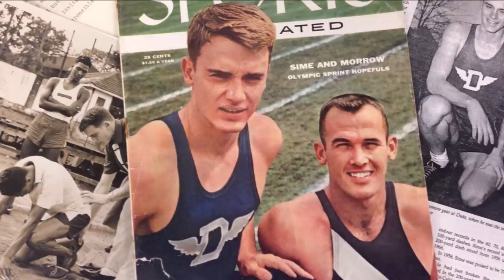Top 10 Things You Didn't Know About Christian McCaffrey! (NFL)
▶EverythingTop10 is proud to present, "The Top 10 Things You Didn't Know About Carolina Panthers Running Back Christian McCaffrey!" Some of the amazing facts include what sports he played in high school, and what NFL teams his father played for!  Some other fun facts include who he is currently dating, and what chips he likes to eat for cheat meals! Hope you guys enjoy these interesting facts about Christian McCaffrey!

▶Christian McCaffrey is an American football running back and return specialist for the Carolina Panthers of the National Football League. He played college football at Stanford, and was drafted by the Panthers with the eighth overall pick in the 2017 NFL Draft. As a sophomore in 2015, McCaffrey was the AP College Football Player of the Year and the runner-up for the Heisman Trophy. He holds the NCAA record for most all-purpose yards in a season with 3,864. McCaffrey holds the Carolina Panthers franchise record for most receptions by any player in a single season.

▶The National Football League is a professional American football league consisting of 32 teams, divided equally between the National Football Conference and the American Football Conference. The NFL is one of the four major professional sports leagues in North America and the highest professional level of American football in the world. The NFL's 17-week regular season runs from early September to late December, with each team playing 16 games and having one bye week. Following the conclusion of the regular season, six teams from each conference advance to the playoffs, a single-elimination tournament culminating in the Super Bowl, which is usually held on the first Sunday in February and is played between the champions of the NFC and AFC.

▶The Carolina Panthers are a professional American football team based in Charlotte, North Carolina. The Panthers compete in the National Football League, as a member club of the league's National Football Conference South division. The team is headquartered in Bank of America Stadium in uptown Charlotte; the stadium also serves as the team's home field. They are one of the few NFL teams to own the stadium they play in, which is legally registered as Panthers Stadium, LLC. The Panthers are supported throughout the Carolinas; although the team has played its home games in Charlotte since 1996, it played home games at Memorial Stadium in Clemson, South Carolina during its first season. The team hosts its annual training camp at Wofford College in Spartanburg, South Carolina. The club's head coach is Ron Rivera.

▶The Stanford Cardinal football program represents Stanford University in college football at the NCAA Division I FBS level and is a member of the Pac-12 Conference's North Division. Stanford has a highly successful football tradition. The team is currently known as the Cardinal, adopted prior to the 1982 season. Stanford was known as the "Indians" from 1930 to January 1972, and the "Cardinals" from 1972 through 1981. A student vote in December 1975 to change the nickname to "Robber Barons" was not approved by administrators.

▶The 2017 NFL Draft was the 82nd annual meeting of National Football League franchises to select newly eligible American football players. It was held in front of the Philadelphia Museum of Art on April 27–29, returning to Philadelphia for the first time since 1961.

▶The NFL Top 100 is an annual list that features the top one hundred players in the National Football League, as chosen by fellow NFL players. The rankings are based on an off-season poll organized by the NFL, whereby players vote on their peers based on their performance for the recent NFL season. Only players that are not retired in the next season are eligible for consideration. In the eight-year history of the countdown, only Tom Brady has been voted No. 1 multiple times.